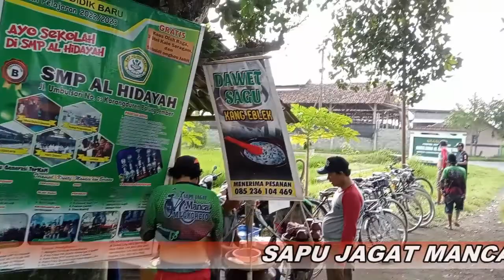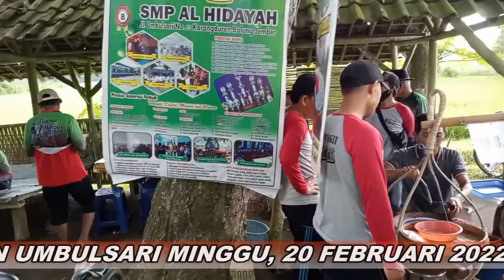SAPU JAGAT MANCAT MLOKOREJO TOUR PALERAN UMBULSARI MINGGU, 20 FEBRUARI 2022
Kegiatan rutin Sapu Jagat mancat yang dilaksanakan setiap satu minggu sekali tepatnya pada hari Minggu. Pada kesempatan kali ini Sapu Mancat Mlokorejo tour Paleran Umbulsari 20 Februari 2022

SAPU JAGAT MANCAT MLOKOREJO TOUR PANTAI ASMARA WATU ULO AMBULU JEMBER MINGGU, 27 FEBRUARI 2022